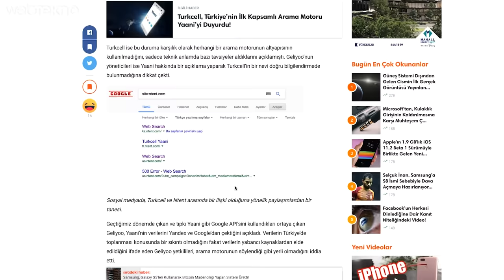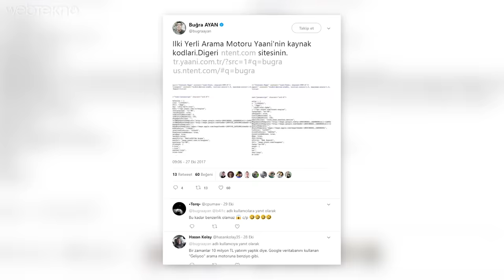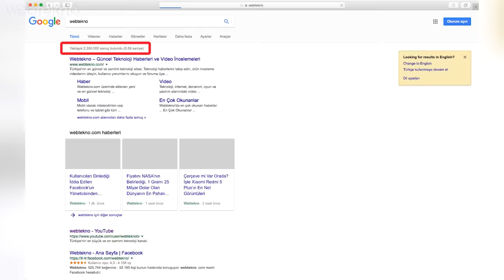Koşun Kavga Var! Geliyoo, Yerli(!) Arama Motoru Yaani’ye Salladı!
Her şey geçtiğimiz günlerde Türkiye’nin yerli arama motoru diye Yaani’nin tanıtılmasıyla başladı. Sonuç bu arama motoru Yaani’ye göre yerli millete göre değildi...

Ama gelin görün ki durum pek de öyle gözükmüyor…

Çünkü Geliyoo ekibi olaya sağlam yerden dahil oldu. Aranızda hatırlayanlar vardır. Bu arkadaşlarımızda ürünlerini “yerli arama motoru yaptık” diye sunmuştu ve “altyapınız yerli değil gibisinden” sosyal medyada ciddi tepkiler almışlardı.

Aynı ekip Yaani’yi duyunca şunu söyledi: “Yaani’nin kullandığı verilerin Google ve Yandex’ten geldiği aynı zamanda Ntent ile aynı platformu kullandığı” vurgusunu yaptı ve ekledi “evet, veriler gerçekten Türkiye’de tutuluyor fakat veri kaynakları yabancı şirketler olduğu için yerli arama motoru olamayacağını belirttiler.

Yaani'nin kaynak kodlarında Google ile veri alışverişi yapan kodlar mevcut mudur?

Arkadaşlar şimdi örneklere bakacak olursak öncelikle Yaani’nin kaynak kodlarına indiğimizde Google Images, Videos gibi şeyler karşılaşıyoruz. Yani arama sorguları ile Google arasında bir veri alışverişi var.

Ha bir de şu “Yaani, NTent altyapısını birebir kullanıyor” iddiasına da bakalım;

Şimdi arkadaşlar olay sıcakken Twitter’da bu tarz görseller dönmeye başlamıştı. Örnekte de görebileceğiniz gibi NTent alt yapısı üzerinden bir kaç satır “Yaaani” olarak düzeltilmiş. Ntent’te arkadaşlar Amerika üzerinden semantik arama hizmeti gibi hizmetler veren bir firma.

Şimdi burada ilginç bir durum var daha var. İnternette denk geldiğimiz bazı blogger’lar tr.yaani.com üzerinden çeşitli aramalar gerçekleştirip Ntent’in diğer arama servisleri ile arayüzü karşılaştırdılar.

Daha önceden tr.yaani.com.tr üzerinden tıpkı diğer arama motorları gibi aramalar yapabiliyorduk. Gelen tepkiler üzerine işin web tarafı kapatılıyor ve artık sadece uygulamayı indirmeye yönlendiren ve yaani’yi tanıtan bir site ile karşılaşıyoruz. Bu arada daha önce girilebilen ve arama yapılabilen tr.ntent.com sayfasına da garip bir şekilde ulaşamıyoruz artık. İşler böylece iyice karışmış durumda.

Sonuç olarak

Arkadaşlar şimdi bizim derdimizi yanlış anlamayın. Öncelikle iyi niyetliyiz ve derdimiz “yerli x” “yerli y” diye ortaya çıkan ürünlerle bizlerin yani halkın milliyetçilik duygusuyla oynanması. Biz her iki projeyi de can-ı gönülden destekliyoruz ama neden çıkış süreçlerinde bu yöntemi tercih ediyorlar anlamadık. Mesela Yaani’nin veri merkezleri Türkiye’de. Ama sorgular bizden yurtdışı servislere gidiyor. Doğal olarak Çin’deki veya Rusya’daki örneklerinden ayrılıyor Yaani.

Hem şunu da belirtelim. Arama motoru dediğiniz şey gerçekten çok zor bir şeydir. Mesela şöyle düşünün Google’a saniyede belki milyarlarca sorgu gidiyor ve Google botları tüm database’i bilmem kaç saniyede tarayıp bizlere doğru sonucu ulaştırıyor. Bu kolay mı ya? Geçenler bi iddia vardı mesela diyorlar ki Google, Apple’a telefonlarında varsayılan tarayıcısı olmak için 3 milyar dolar ödemişmiş.Yani kolay bir iş değil. Bu kuşkusuz, bizim de amacımız “bi yapamadınız” demek değil.

Bizim önerimiz şudur başkalarının altyapıları üzerinde 2.5 sene çalışıp halkın yani bizlerin duygularına oynayan geçersiz ifadeler yerine 15 sene çalışılıp gerekirse 40 sene çalışılıp %100 yerli bir arama motorunun geliştirilmesi gerekiyor. Eğer yolun sonu aydınlıksa o yolda yürümeye değer be arkadaşlar! Biz de bekleriz ne olacak. İşin açıkcası BigData tabanlı kendi bot ve yapısal veri merkezlerimiz kurulmadan bir şeye “milli arama motoru” demek doğru değil.